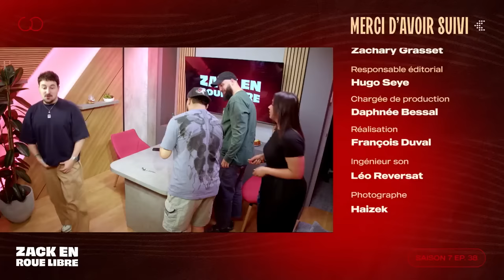Freddy Gladieux, Le Maître de l’Humour - Zack en Roue Libre avec Freddy Gladieux (S07E38)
Timecodes :

Début d’émission : 00:00:00 - 00:18:15
Qui est Freddy Gladieux ? : 00:18:15 - 00:28:40
Ses passions plus jeune : 00:28:40 - 00:34:00
Ses premiers jobs : 00:34:00 - 00:43:55
Ses débuts dans le stand up : 00:43:55 - 00:56:00
L’époque de Vine : 00:56:00 - 01:00:35
Son premier rôle sérieux : 01:00:35 - 01:04:16
Son arrivée à golden moustache : 01:04:16 - 01:16:05
L’humour cringe : 01:16:05 - 01:19:55
Sa rencontre avec Mister V : 01:19:55 - 01:43:40
Sa chaîne YouTube perso : 01:43:40 - 01:51:03
L’écriture de la série “Le Flambeau” avec Jonathan Cohen : 01:51:03 - 01:56:30
Ses prochains projets : 01:56:30 - 02:10:00
L’happening : 02:10:00 - 02:16:15
Les influenceurs engagés : 02:16:15 - 02:45:55
Fin d’émission : 02:45:55 : 02:48:31